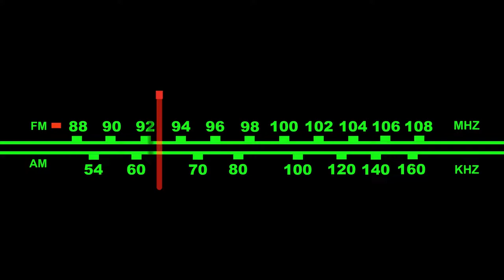SAN VICENTE PREVIENE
Marcelo Yañez, "Don Naco", entrega un mensaje a la comunidad para tomar conciencia sobre el peligro del coronavirus.